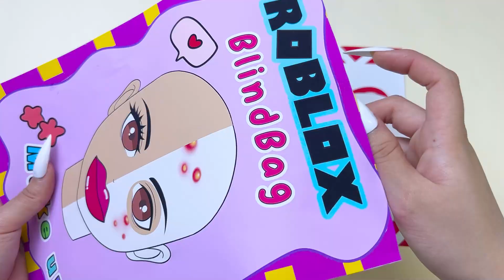Pop The Pimples ASMR And Makeup 팝 더 핌플 ASMR과 메이크업